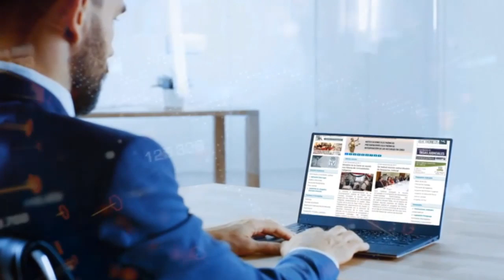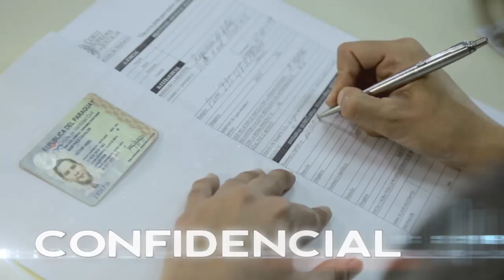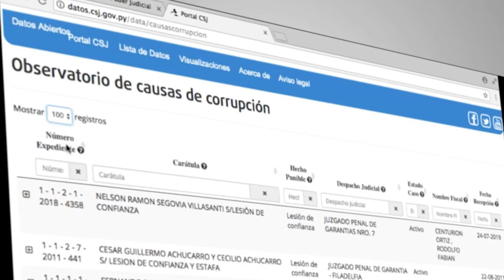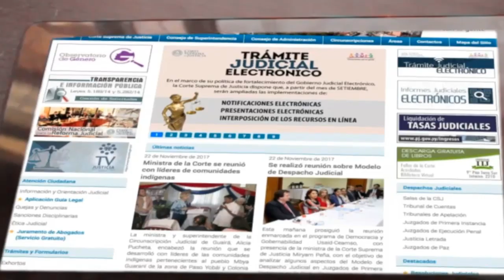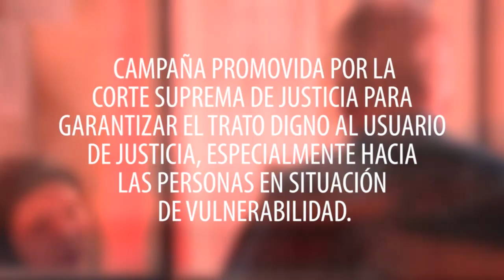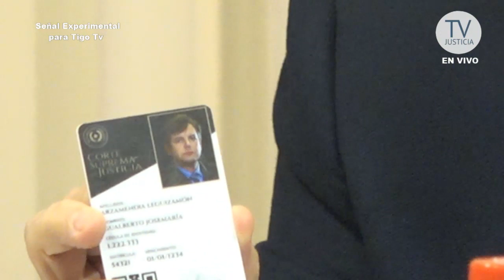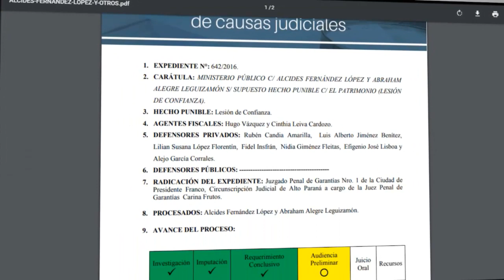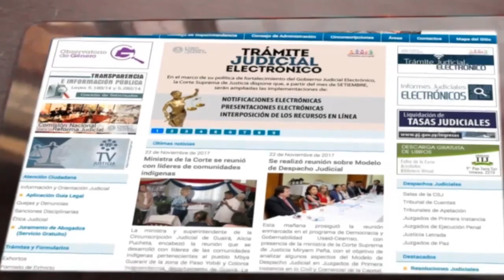12 02 20 Sesión Plenaria de la C.S.J